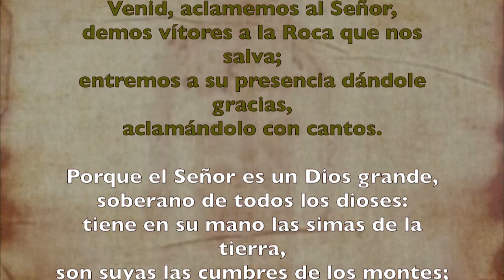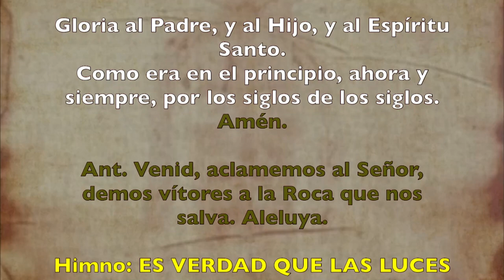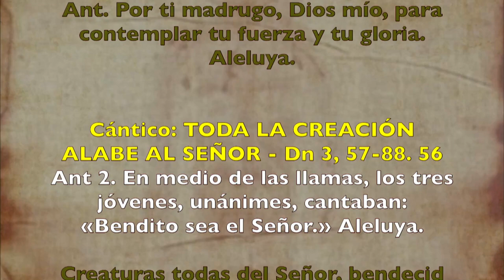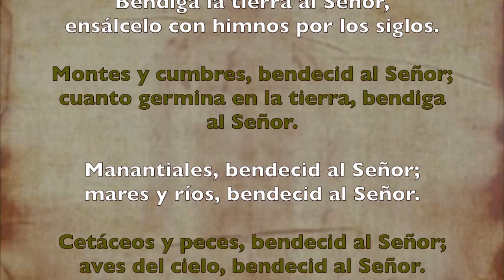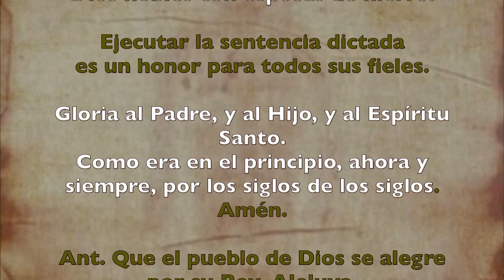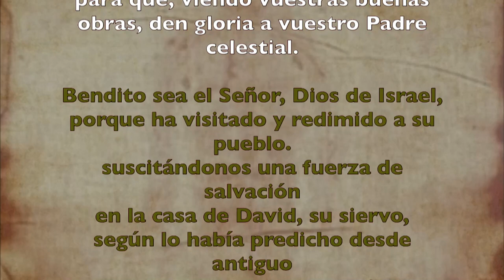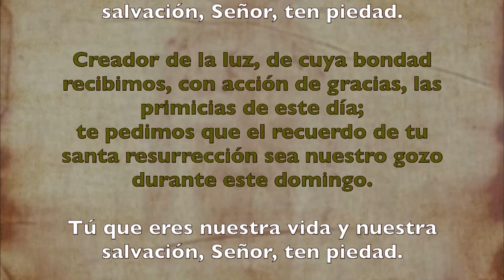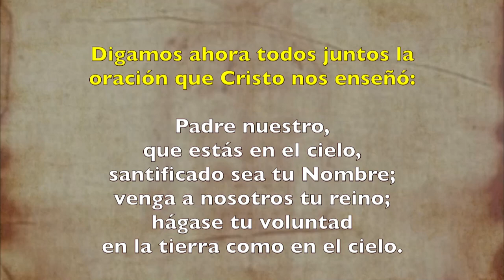Oración de la mañana (Laudes) DOMINGO 09 DE FEBRERO 2020 | Padre Sam | Producción Crisol